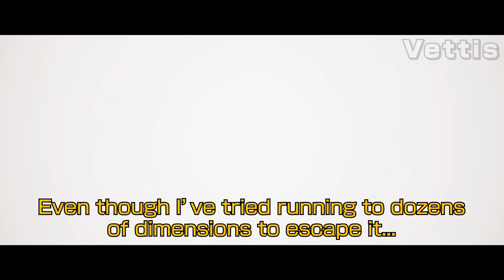Johnny VS Valentine | Extended JoJo Manga Animation「ジョジョの奇妙な冒険」【4K】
JJBA Stardust Crusaders OST - Omen
JJBA Phantom Blood OST - Sekibetsu
JJBA Phantom Blood OST - Dawn